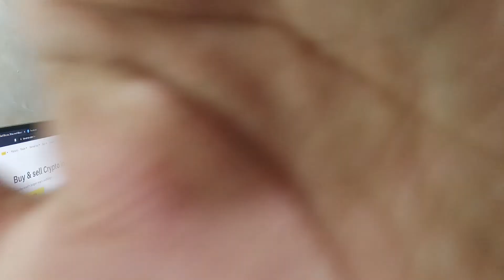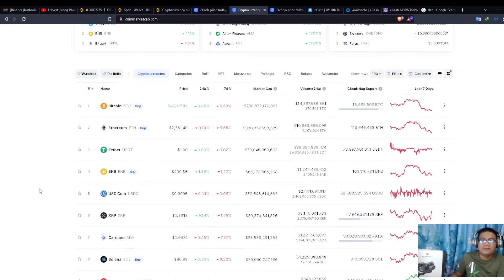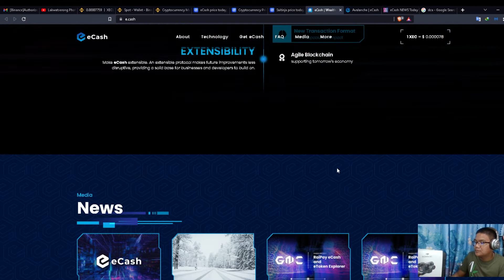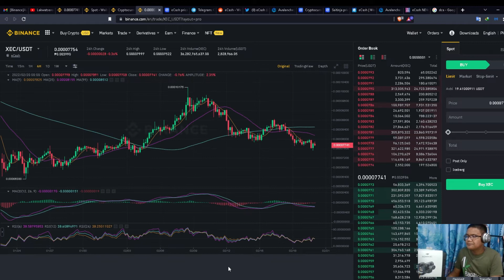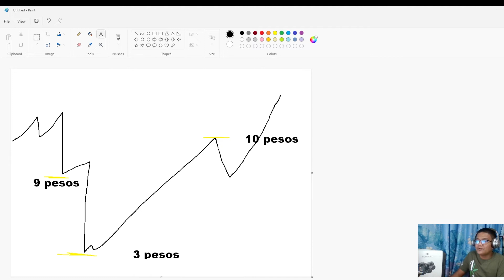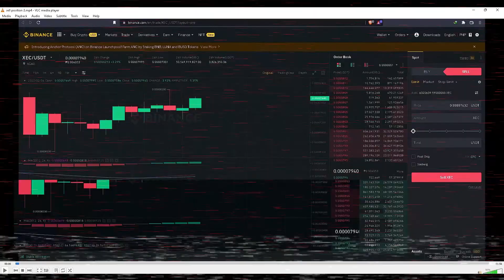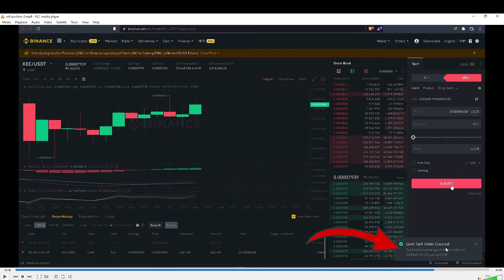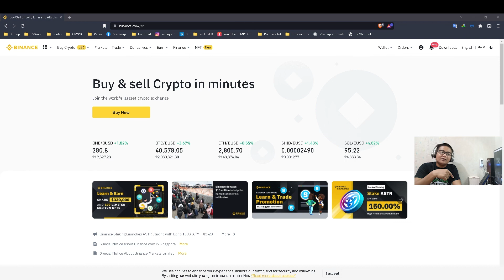Part2 - EASY HOW TO INVEST AND EARN - BUY & SELL Cryptocurrency - Avoid SCAM - Tagalog - eCash XEC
Vlog#12 : Episode2 -  Crypto Currency as passive income plus mga dapat mong malaman bago mag invest sa crypto currency like Bitcoin, Ethereum, eCash $XEC.

Topics :
🔸 Pano tignan ang Coin/Token if maganda bilhin/invest/coin or token fundamentals(basics)
🔸 Dapat iwasan sa crypto currency
🔸 Paano kumita sa crypto currency
🔸 How to Check a Coin/Token fundamentals(basics)
🔸 Step by step Buy & Sell to earn in Crypto Currency
🔸 PLUS BONUS TIPS

Vlog Tools :
Xiaomi Redmi Note 8 Pro & Infinix Note 11S
Nikon D3500 With AF-P DX 18-55mm F3.5-5.6 VR
HP Pavilion Gaming Laptop - For Editing

Background Music
Track: Ikson - Throwback [Official]